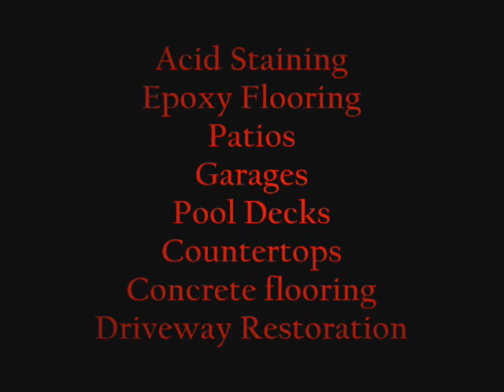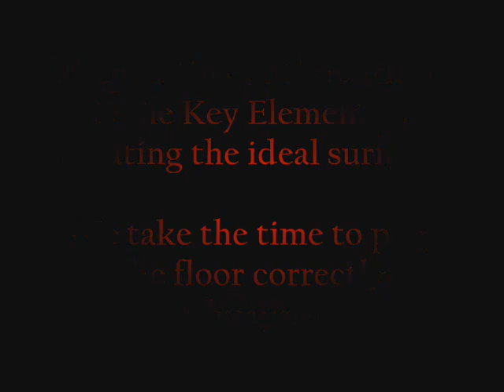Cali West Epoxy Movie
Cali West Epoxy
High Performance & Decorative Concrete Coating Specialist